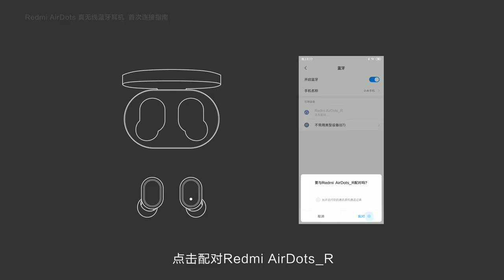Xiaomi Redmi AirDots In Ear Bluetooth 5 0 Charging Earphone Wireless Bass Stereo Earphones With Mic